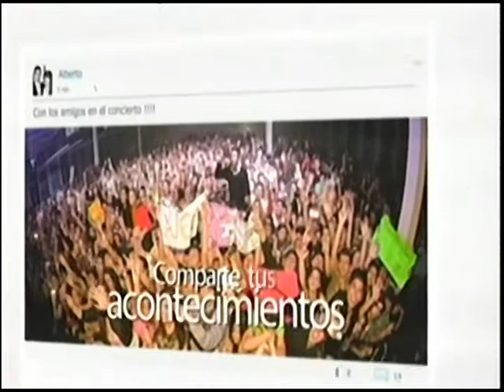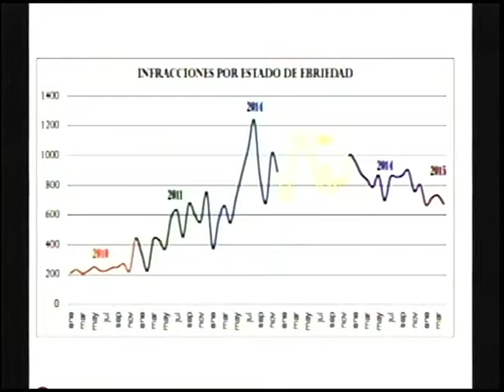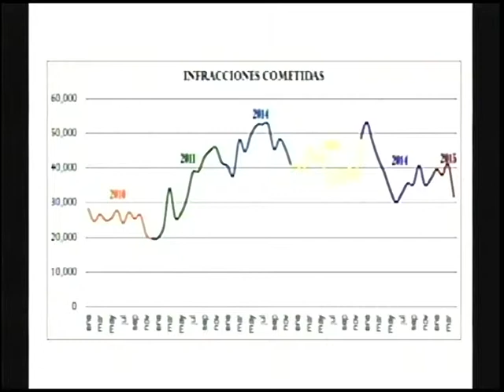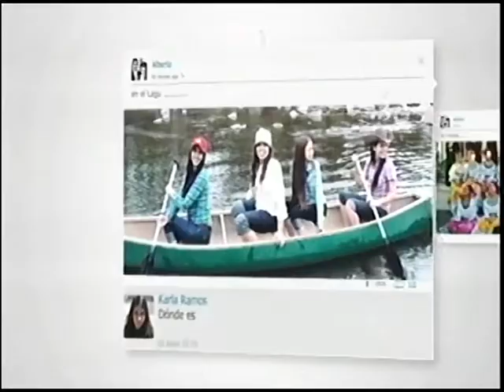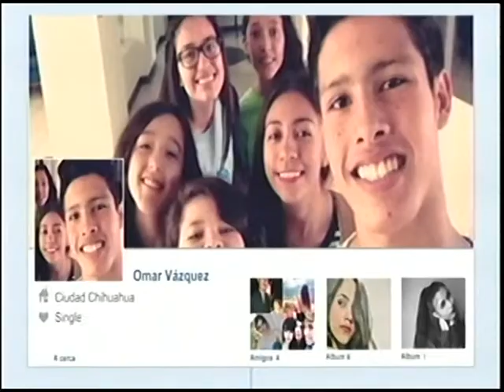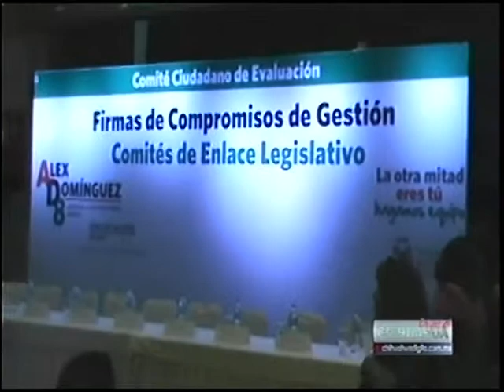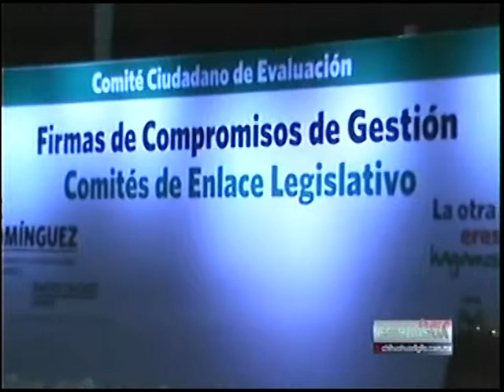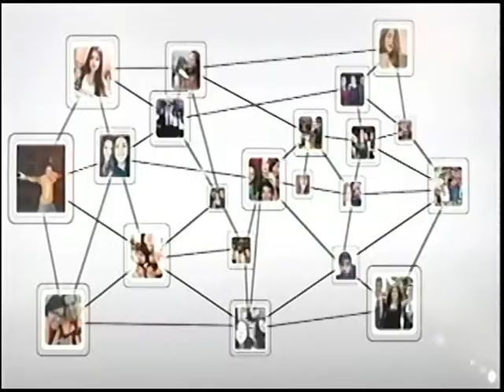Chihuahua Digital Tv 19 de Mayo del 2015.